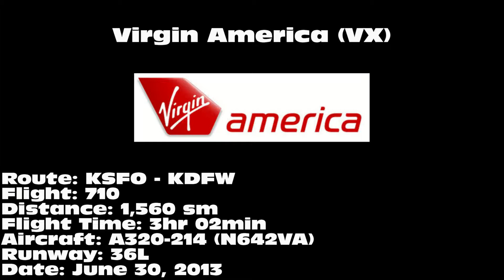Virgin America A320-214 [N642VA]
Virgin America A320-214 "breanna jewel" landing on 36L at Dallas/Fort Worth International Airport (DFW) on June 30, 2013